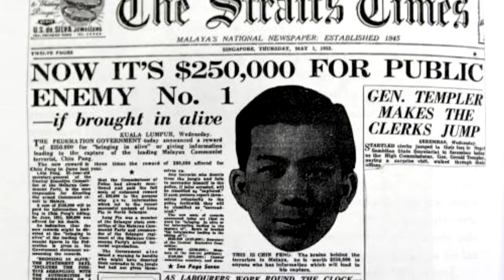Building Merdeka Tugu Negara